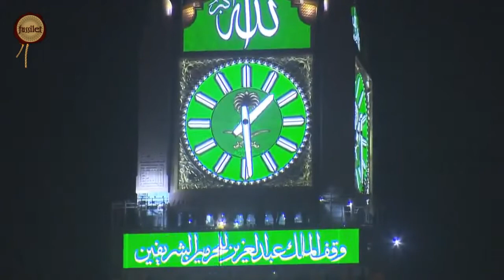YOK BÖYLE EZAN..MUHTEŞEM EZAN.İÇİNİZİ TİTRETECEK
Muhteşem ezan harika süper içini titreten ağlatan ezan .